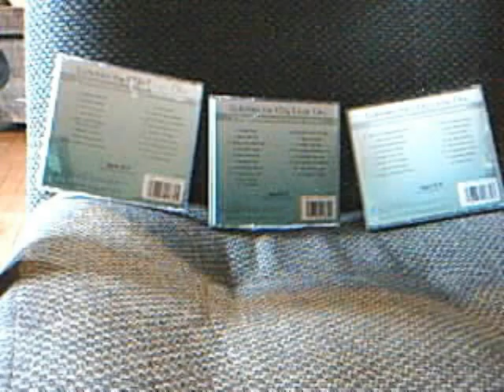lullabies for cd for little one